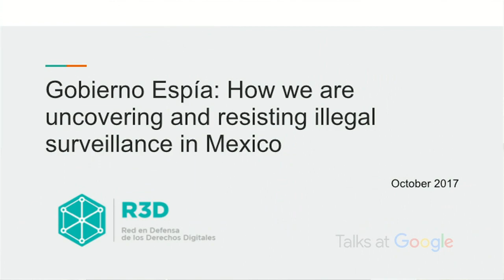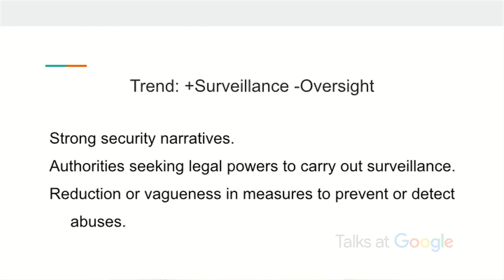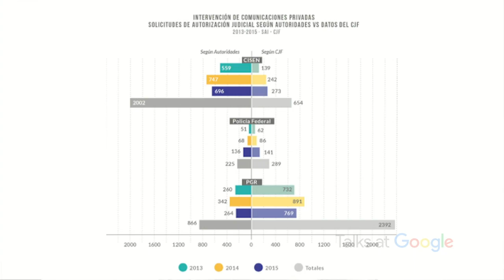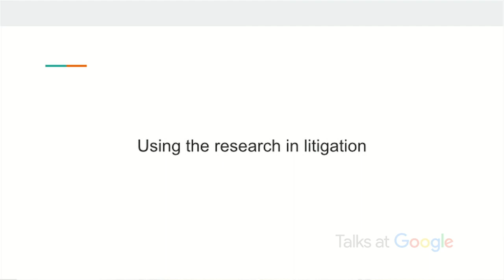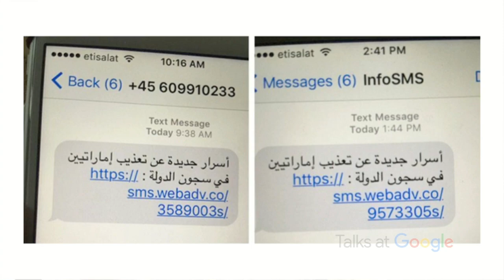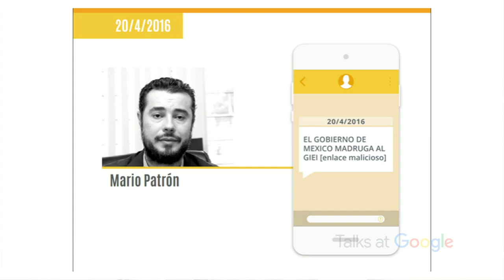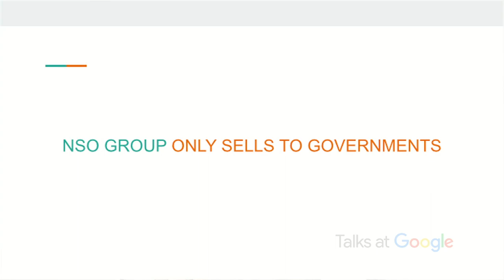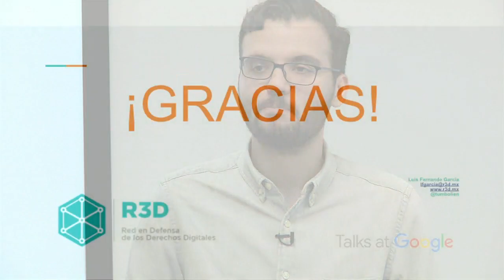Gobierno Espía | Luis Fernando García | Talks at Google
Luis Fernando Garcia presents the research that "Red en Defensa de los Derechos Digitales(R3D)" performed in Mexico. R3D, in collaboration with Citizen Lab, has uncovered illegal surveillance performed on human rights defenders, activists, journalists and minors. He discusses the ways in which this surveillance can be traced back to government entities.